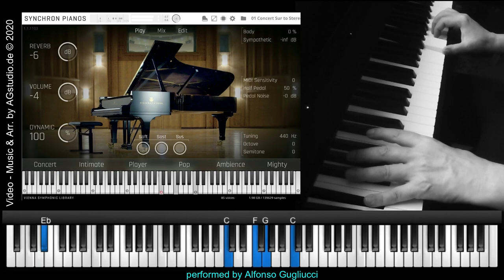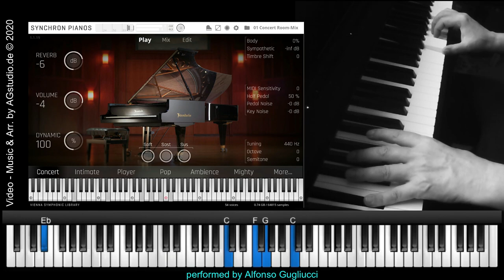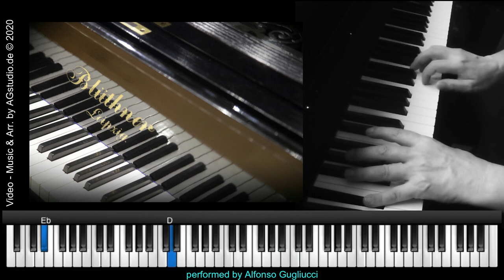Synchron Pianos by VSL - Testing Bösendorfer Imperial - Concert D-274 - Yamaha CFX - Blüthner 1895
Hello everyone,
today I did a test of the four "Syncron pianos by VSL" pianos.
It's amazing how fast digital technology continues to advance, these sample pianos are proof of that.
I have tried to play them all with the same adjustment, but the adjustment possibilities are immense, which helps to always find for any audio recording situation.